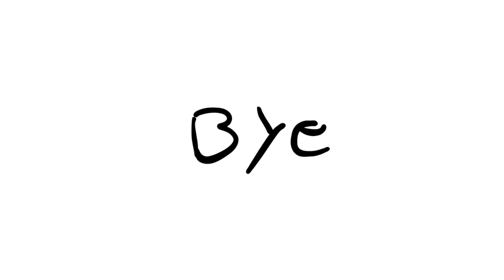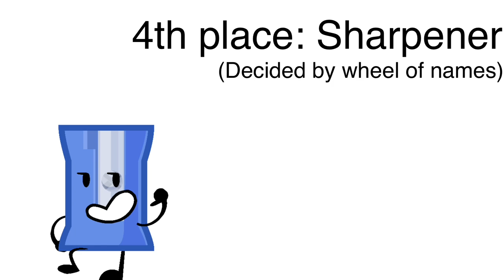CAZ 3: The Mean Scores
This is Classic Amazing Zones or CAZ for short

This mini show is made to entertain you guys due to my channel being deserted a bit. As an short from animated cartoon this will not take to long to finish because it’s simple and has a very short cast!

-Credits-

Recommend characters

-Ice-cream and sharpener by (discord)Staring Comet
-bin, Car light, and Floor gum by (discord)Tesla
-OctaPot by (discord)Nacho

Assets by me

Do not kill me pls.